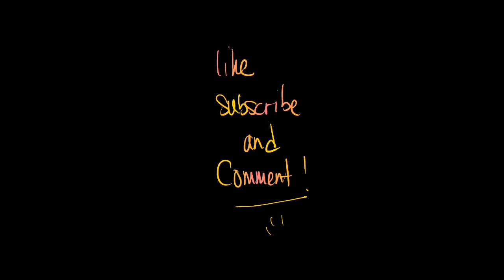"O you are the jester?" - RayC Uno reverse the whole lobby - Ash POV